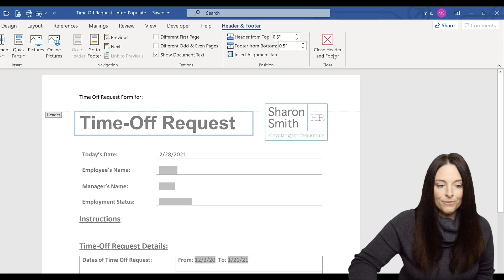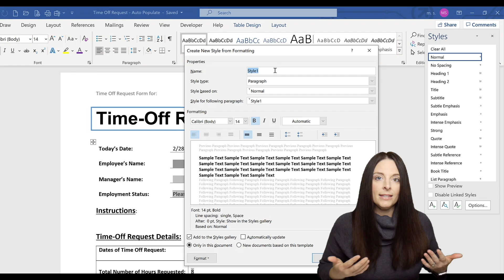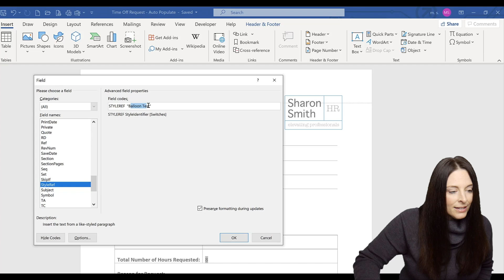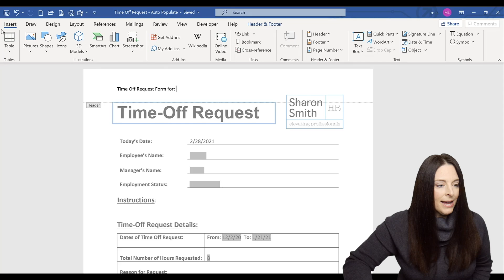Auto Populate a Form Field in the Header of a Word Document Fillable Forms - How to Use StyleRef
HOW TO AUTO POPULATE A FORM FIELD IN THE HEADER OF A WORD DOCUMENT USING STYLEREF CREATE FILLABLE FORMS IN WORD // Learn how to repeat a form field in the header or footer of a Word document. This video shows a technique you can apply to get around MS Word not being able to reference a bookmarked form field in the header or footer of a protected document. If you apply a character style to the form field, you can insert a StyleRef in the header or footer and it acts as an auto-populating form field. This allows you to repeat a form field, such as the user's name, in the header or footer.

FREE COURSE 🎓:
How To Create Fillable Forms in Microsoft Word - A Step-by-Step Guide

TEMPLATES
(Scroll down for a link to my free resources)

NOTE: If you found this content helpful, please consider donating to my channel from this PayPal Your donation, no matter what amount, is greatly appreciated and goes towards producing content that enhances your productivity and elevates your skills. Thanks for supporting this channel!